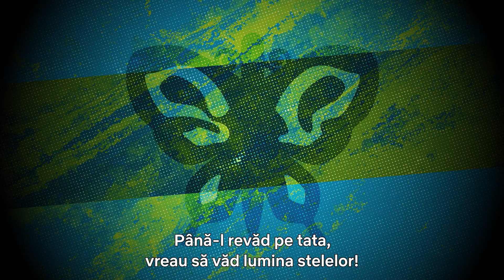JoJo’s Bizarre Adventure: STONE OCEAN | Trailer oficial 2 | Netflix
Florida, Statele Unite, 2011.
În urma unui accident de mașină în care sunt implicați Jolyne Cujoh și prietenul ei, femeia este acuzată de crimă și condamnată la 15 ani de închisoare.

Va reuși să scape vreodată din strânsoarea acestui ocean de piatră?

Începe ultima bătălie din viețile întrepătrunse de secole ale familiei Joestar și a lui DIO!

Episoadele 13 – 24 din JoJo's Bizarre Adventure: STONE OCEAN au premiera în 2022, doar pe Netflix.

Despre Netflix:
Netflix este liderul global al serviciilor de divertisment prin vizionare online, cu 222 milioane de abonați din peste 190 de țări care se bucură de seriale, documentare, lungmetraje și jocuri pe mobil într-o mare varietate de genuri și limbi. Abonații au acces nelimitat la conținut, oricând și oriunde, pe orice tip de dispozitiv conectat la internet. Aceștia pot reda, întrerupe și relua vizionarea, fără publicitate sau angajamente.

Moștenirea familiei Joestar continuă cu Jolyne, care, împreună cu partenerii ei, intră într-o confruntare cu noi utilizatori Stand în Închisoarea Green Dolphin.